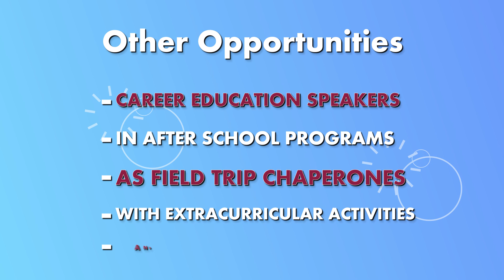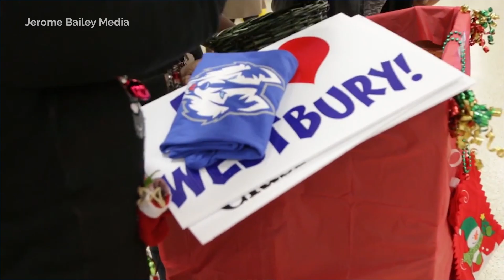The Importance of Parent Involvement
Details the importance of parental involvement in schools, including the benefits for students, teachers and parents.